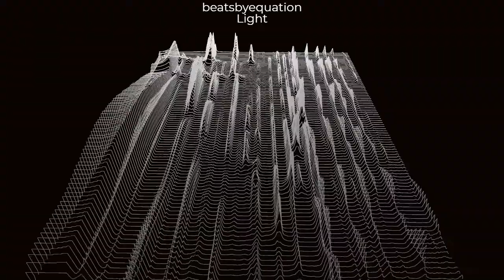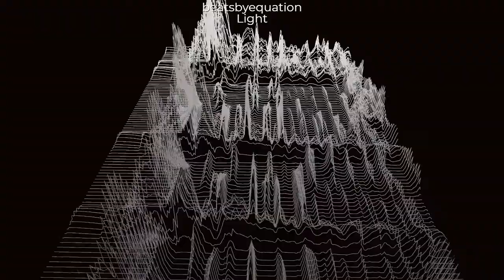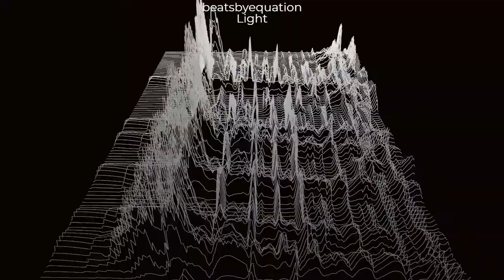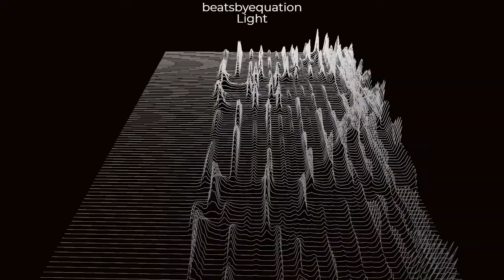🎶Light [Free For Commercial Use] [No Copyright Music] 🎶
【No Copyright Music】 posteada bajo una  licencia Creative Commons.

🎵 Track Info: Title: Light By Beatsbyequation
Genre and Mood: Hip Hop + Chill